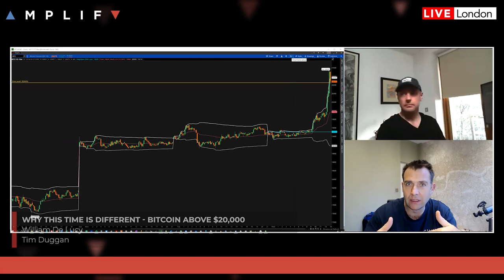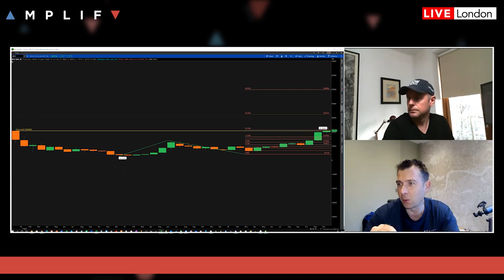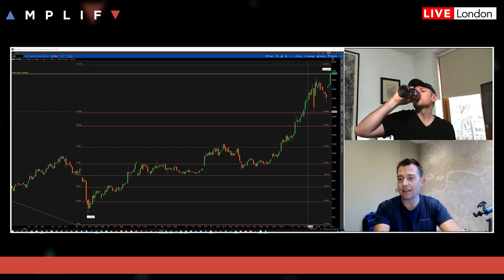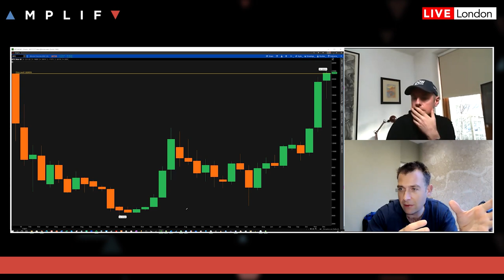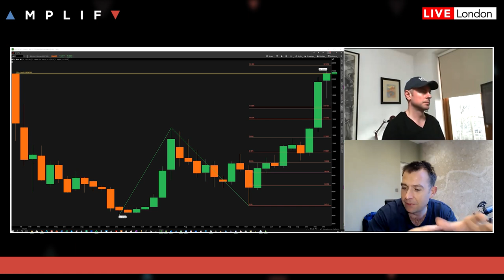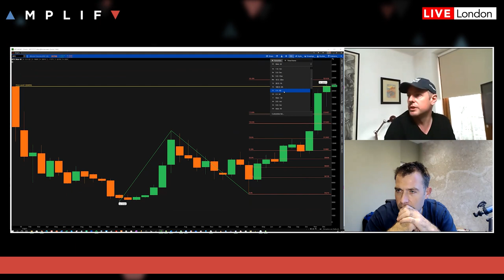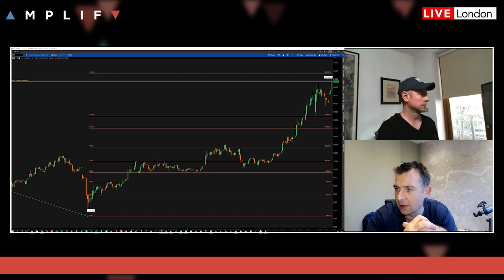Bitcoin Above $20,000 - Why This Time Is Different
Unlike in 2018 when Bitcoin last reached $20,000 this rally is built off a much stronger base given the tests Bitcoin has been through over the last 24 months.

Amplify Trading CEO Will de Lucy and Senior Trader Tim Duggan talk about how this time it's different and even those who have not bought into crypto currencies before, may now find this a useful behavioural asset to study.